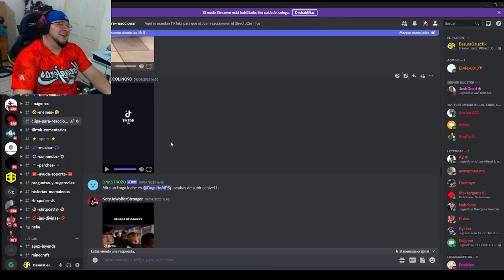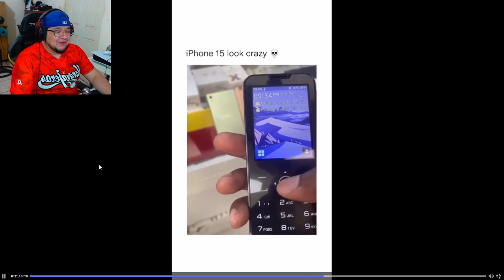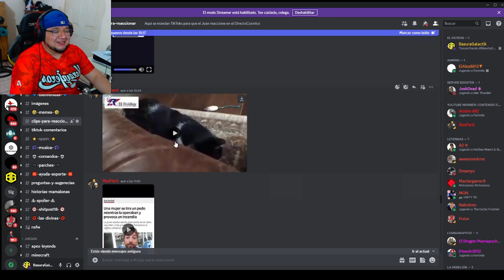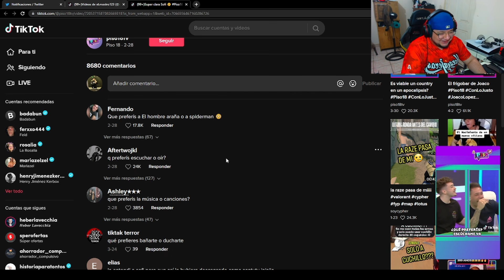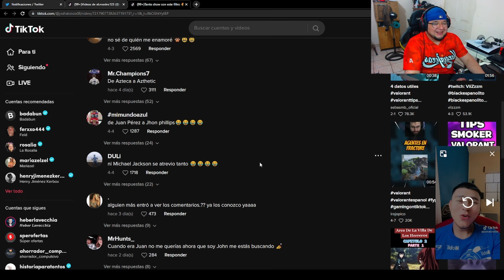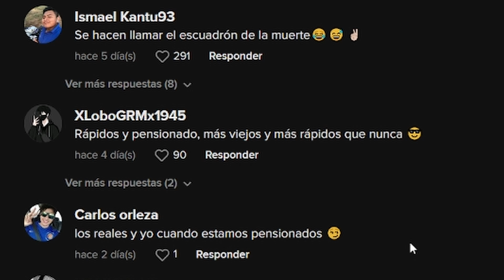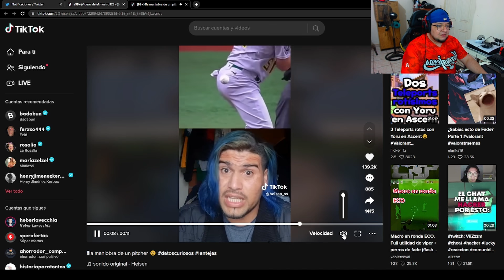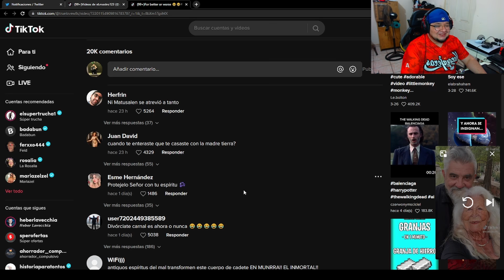¿Simulador de carreras para Mujeres? | Clipsillos Graciosillos #14